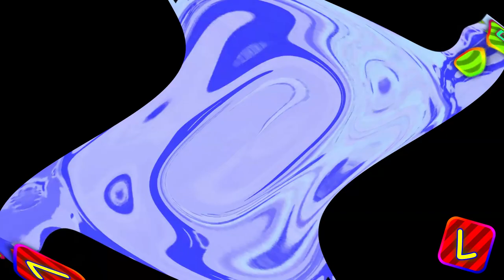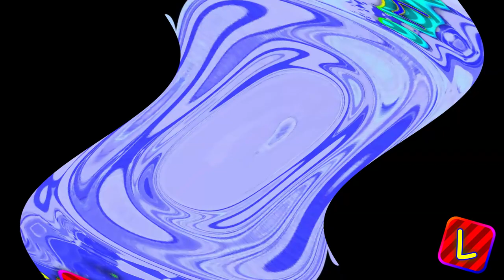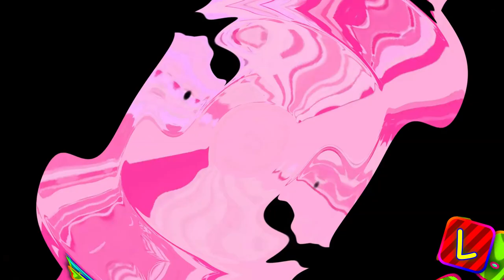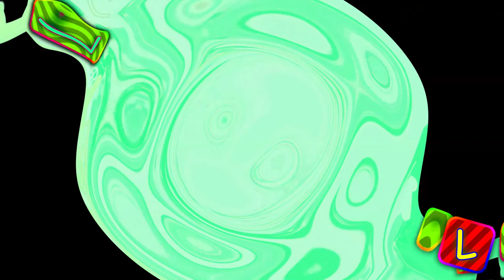6 Characters Say No Opposite Center Effects Exo^6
plugins:
BCC Genarts Sapphire (OFX)
Image-Line Vocodex (VST)